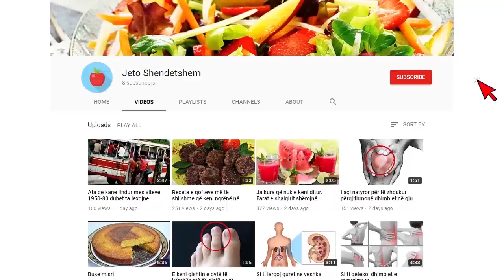Eksperti i pandemive ben dekraraten e forte, Kovidi erdhi që të